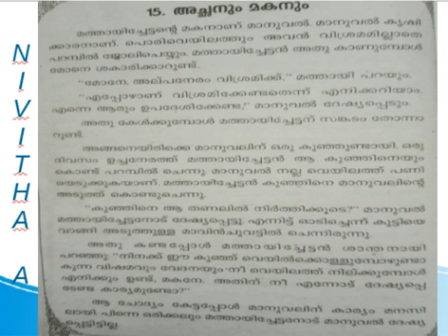Achanum Maganum Malayalam Story Reading for Kids